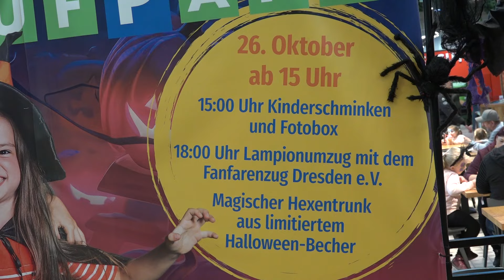2024 Lampionumzug KAUFPARK Dresden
Am Samstag vor Halloween fand im KAUFPARK Dresden ein "gruseliges" Kinderfest mit abschließendem Lampionumzug statt.
Der Fanfarenzug Dresden e. V. durfte die sicherlich 2.000 Teilnehmer des Umzuges musikalisch begleiten und bedankt sich herzlich beim KAUFPARK für die Einladung.